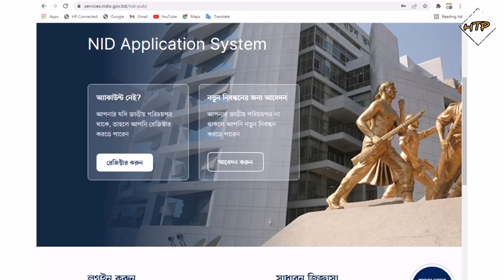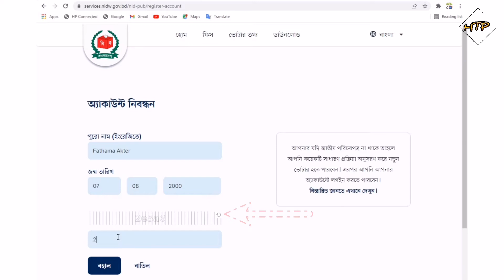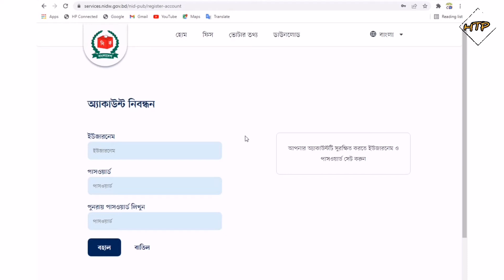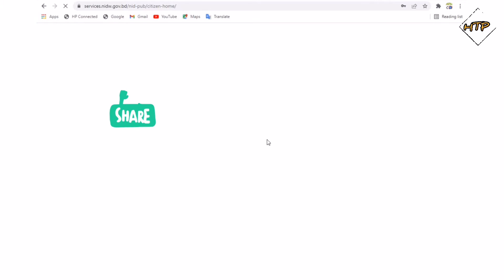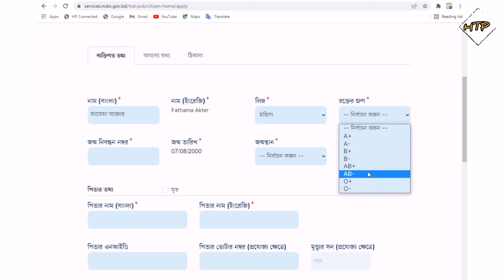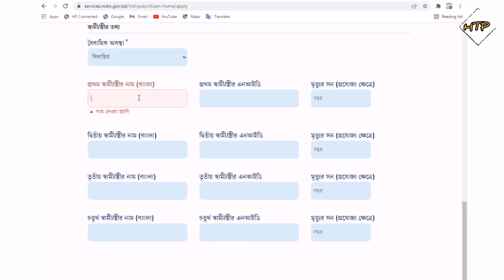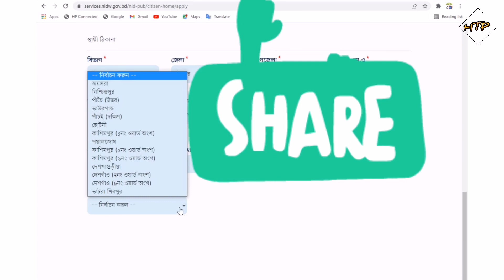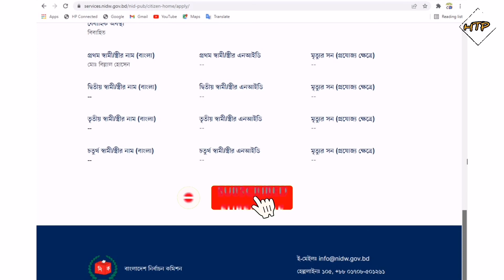২০২২ সালের নতুন নিয়মে নিজের NID কার্ড করুন নিজেই _ Bangladesh nid Card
২০২২ সালের নতুন নিয়মে নিজের NID কার্ড করুন নিজেই
Bangladesh nid application system 2022.

এই লিঙ্কে প্রবেশ করে জাতীয় পরিচয়পত্রের জন্য আবেদন করতে পারবেন।

অনলাইনে আবেদন করতে যা যা প্রয়োজন:
১. মোবাইল নাম্বার
২. নাগরিকত্ব সনদ
৩. পিতার NID কার্ড
৪. মাতার NID কার্ড
৫. সার্টিফিকেট (যদি থাকে)
৬. পাসপোর্ট (যদি থাকে)
৭. বিবাহিত হলে স্বামী/স্ত্রীর NID কার্ড
৮. অনলাইন জন্ম নিবন্ধন কপি (বাংলা এবং ইংরেজি)
৯. বিদ্যুৎ বিলের ফটোকপি
১০. ট্যাক্স/কর রশিদ
১১. কাবিন নামা (বিবাহিত হলে)

অনলাইনে আবেদন ফ্রম এর সাথে এই ডকুমেন্ট গুলা জমা দিতে হবে।
অনলাইনে আবেদন কপির PDF ফরম ২ পেইজে প্রিন্ট করে সে প্রিন্ট কপিতে আপনার ওয়ার্ড মেম্বার/কাউন্সিলরের সাক্ষর + সিল ও সনাক্তকারীর সাক্ষর নিবেন, এবং সেই ২ কপি ফরমের সাথে উপরের প্রয়োজনিও কাগজ গুলো একসাথ করে আপনার নির্বাচন কমিশন অফিসে জমা দিবেন। তারপর নির্বাচন কমিশন আপনাকে যখন মেসেজ দিবে বা নিদিষ্ট সময় দিবে তখন  আপনার নিকটস্থ উপজেলা নির্বাচন কমিশন অফিসে যাবেন। সেখানে গিয়ে ছবি,ফিঙ্গারপ্রিন্ট, আইরিশ ও সাক্ষর দিয়ে স্লিপ নাম্বার নিয়ে আসবেন।

Gear:
Computer
Honor 9x Pro
Boya MM1

যে কোন অনুষ্ঠানে ভিডিও করতে যোগাযোগ করুন.